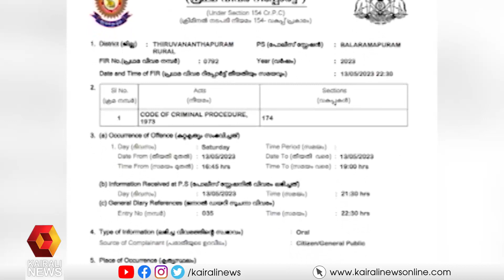മതപഠനകേന്ദ്രത്തിലെ പെണ്‍കുട്ടിയുടെ ആത്മഹത്യ; സുഹൃത്ത് അറസ്റ്റിൽ | Balaramapuram | Crime | Religion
ബാലരാമപുരത്ത് മതപഠന കേന്ദ്രത്തിലെ പെണ്‍കുട്ടിയുടെ ആത്മഹത്യയില്‍ യുവാവ് അറസ്റ്റില്‍. പെണ്‍കുട്ടിയുടെ സുഹൃത്തായ പൂന്തുറ സ്വദേശി ഹാഷിം ഖാനാണ് അറസ്റ്റിലായത്
Suicide of a girl in a religious education center; Friend arrested